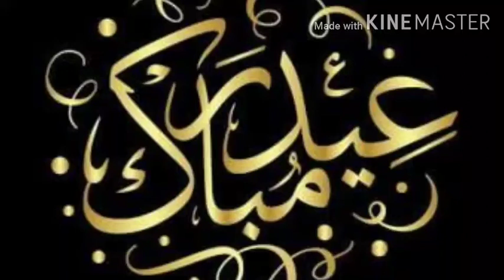Hope to Save All.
Shukariya 🌹